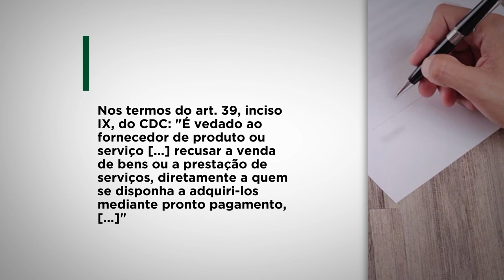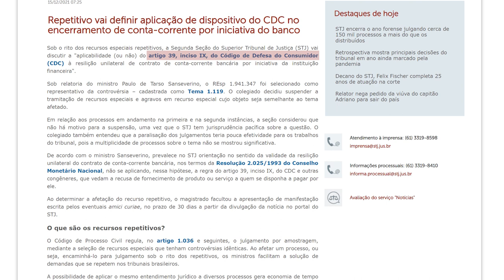Repetitivo vai definir aplicação de dispositivo do CDC no encerramento de conta-corrente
Sob relatoria do ministro Paulo de Tarso Sanseverino, o REsp 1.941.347 foi selecionado como representativo da controvérsia – cadastrada como Tema 1.119. O colegiado decidiu suspender a tramitação de recursos especiais e agravos em recurso especial cujo objeto seja semelhante ao tema afetado.